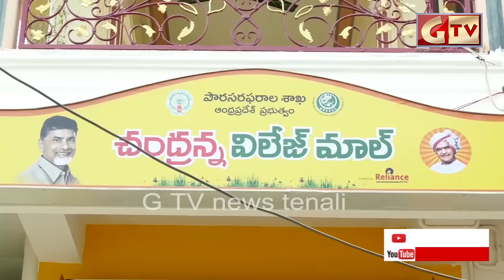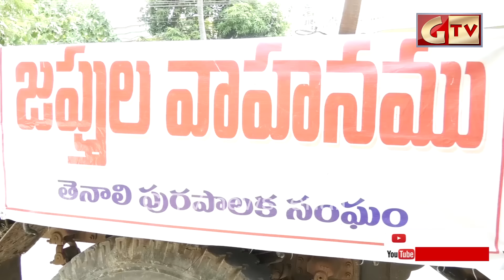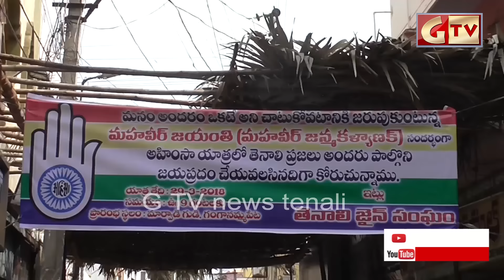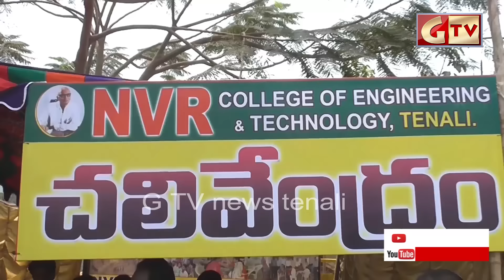TENALI GTV NEWS 29/03/2018